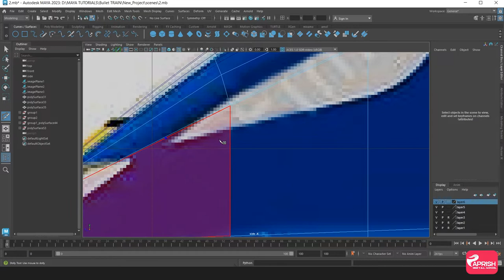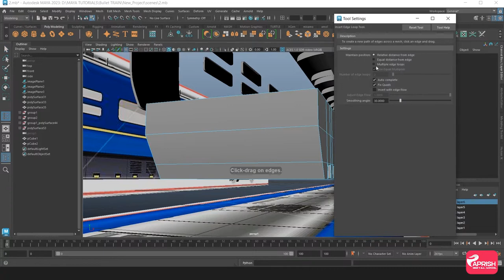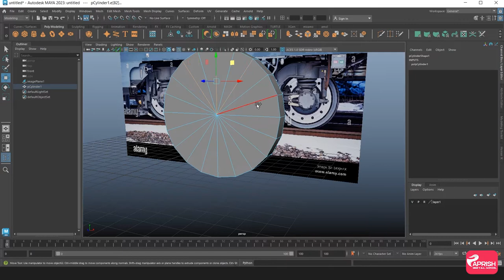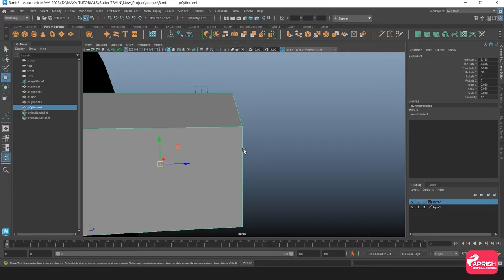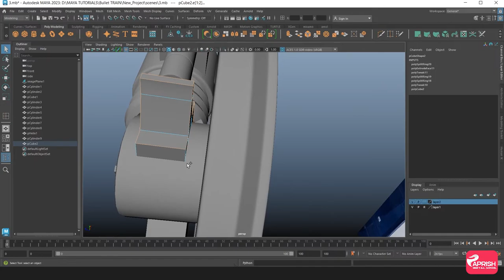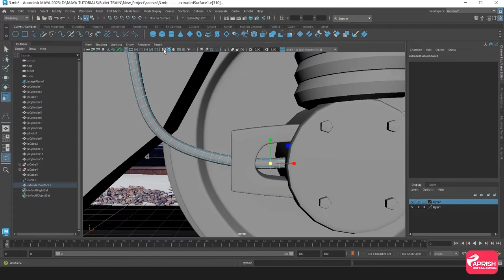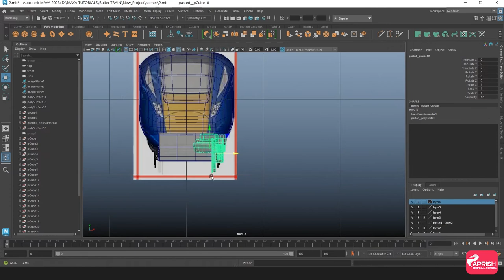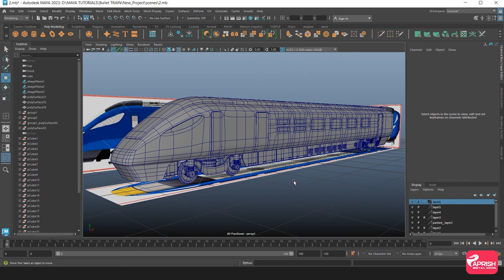BULLET TRAIN MODELING IN AUTO-DESK MAYA 2023-PART-2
Aprish digital school offers a robust selection of animation Programs at various levels. Each one focuses on the various types of animation, including 2D, 3D, and even stop-motion, while providing training in digital modeling, rigging, lighting, and more.

Take the next step on your animation journey. With these classes, you can learn how to use animation software like Autodesk Maya and other software to set your ideas in motion. Whether you’re looking for animation classes for beginners, or you’re already an animation professional, you can take your skills to the next level with online classes in 2D animation, 3D animation, character animation, motion graphics, logo animation, looping animated GIFs, and more, taught by the best Mentor.

1)Make 3D characters come alive

2)Understand the mechanics of motion, physics, timing, and weight

3)Use the leading industry animation software - Autodesk Maya

4)Learn to Create an animated scene from start to finish using our proven work methods

5) Learn to Animate characters using dialogue, music, and sound effects
Animate animals and creatures

6)Create and animate 3D cameras
Perfect and edit your demo reel so you have the perfect calling card to find work